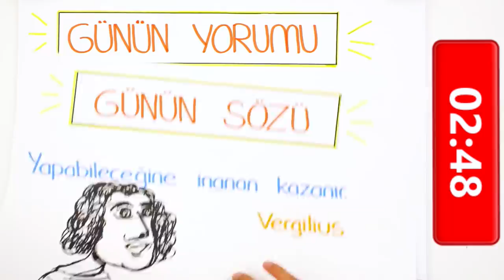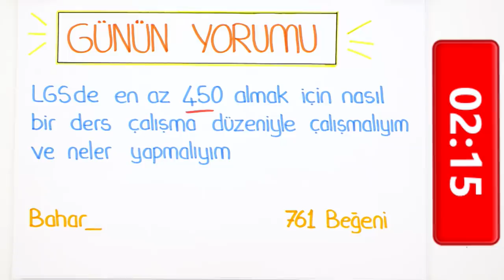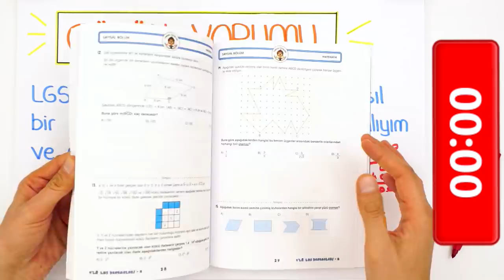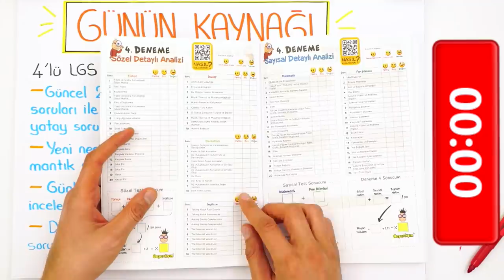LGS'ye Son 190 Gün! 450 üzeri Puan Almak için Çalışma Yöntemi!